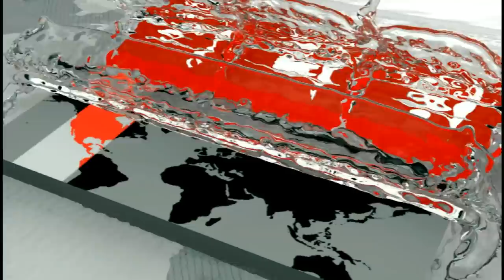ম্যাজিস্ট্রেটের অভিযান আটকে দিলেন এমপি বাবলা! | Sayed Abu Hossain Babla